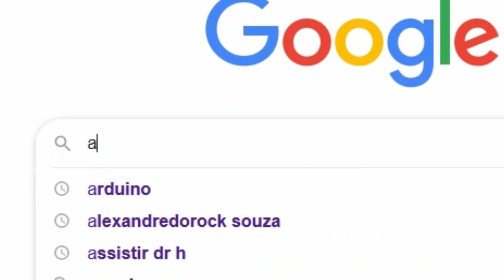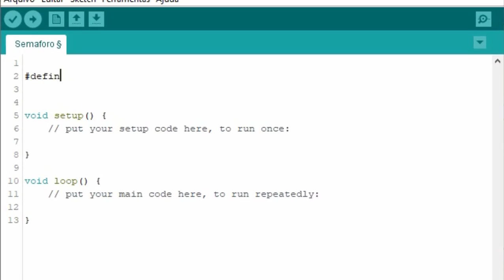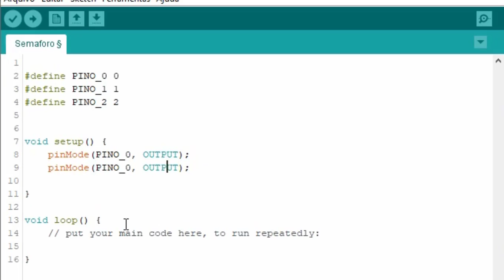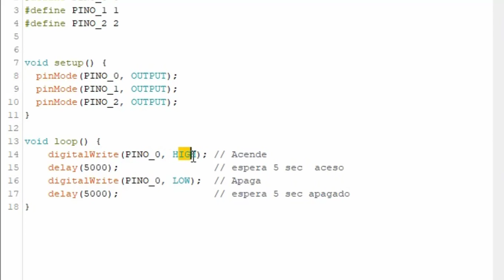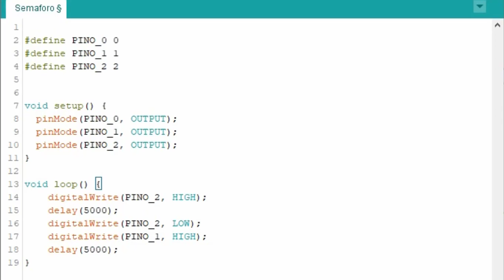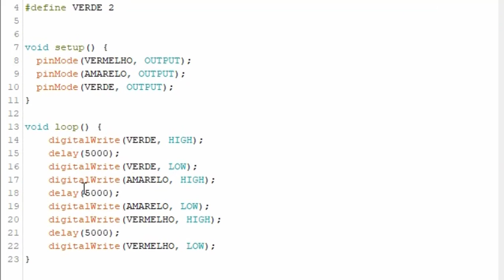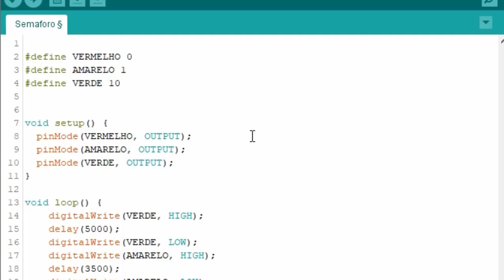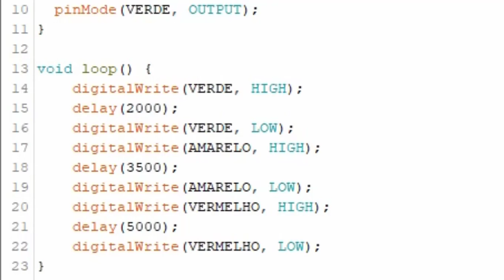Arduino para iniciantes 1 Semáforo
Neste tutorial vamos aprender a programar no Arduino fazendo um sistema de semáforo como exercício de aprendizado. Aulas sobre programação automação e  jogos aqui no nosso canal.